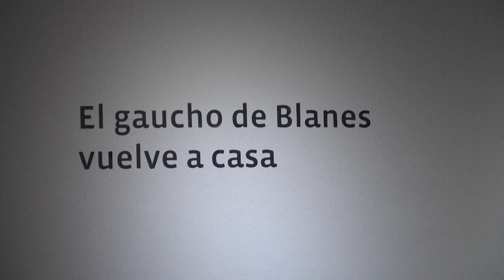Perdido na Inglaterra, quadro 'Gaúcho no campo', de Blanes, volta ao Uruguai | AFP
O ‘Gaúcho no campo’, volta às terras uruguaias após mais de um século na Inglaterra. O quadro de Juan Manuel Blanes é exibido no Museu Nacional de Artes Visuais, em Montevidéu, até o fim de maio.